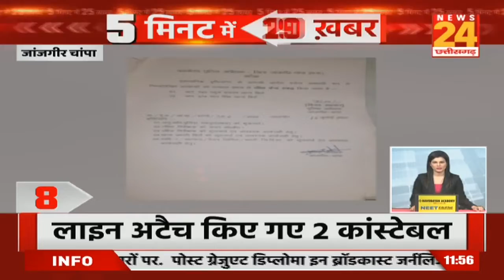5 मिनट 25 खबर में देखीये दिन बबहार की बड़ी खबरें सुपरफास्ट अंदाज़ में